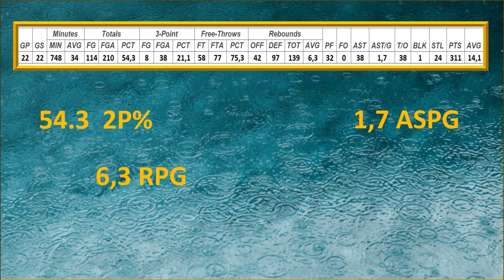Hugo Highlights season 22 / 23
1. Regionalliga
Germany
Baskets Limburg